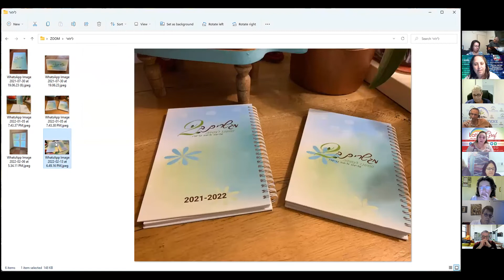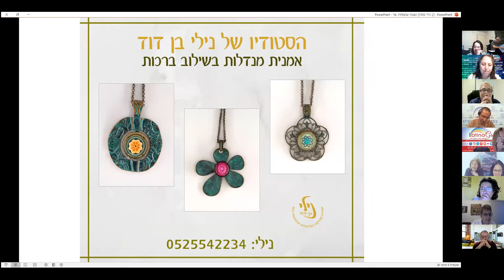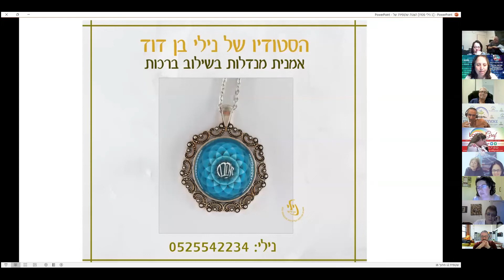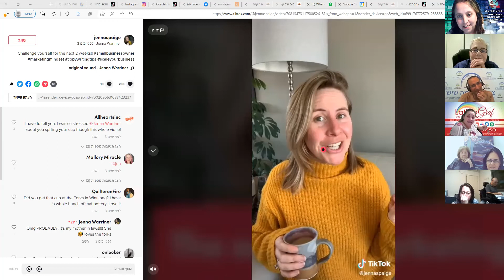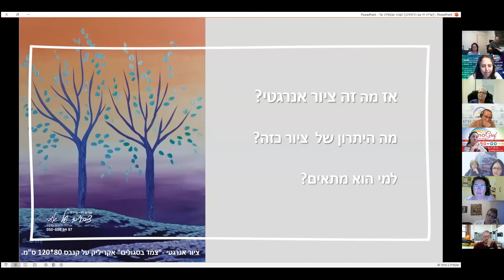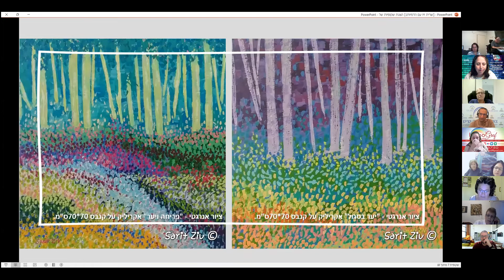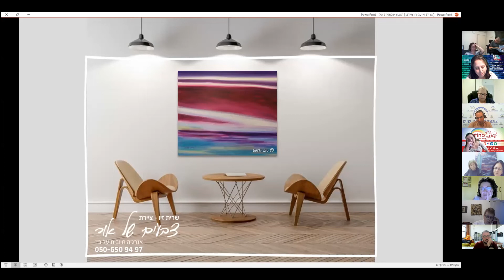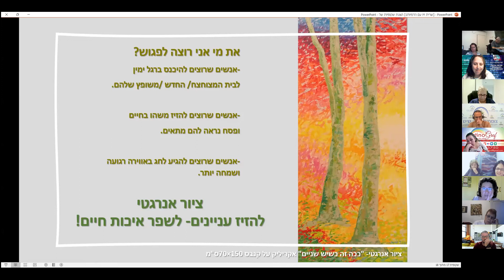מפגש יוצרים תמונת עתיד 7/4/22-25